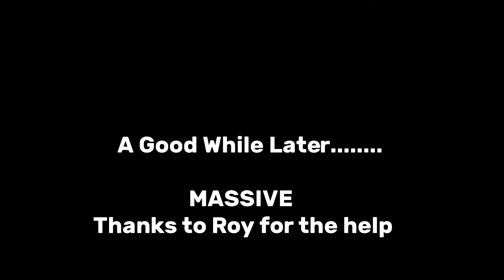GoPro MTB: First Time Hitting The Gap Jumps at Sherwood Pines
An afternoon session at the bike park (which was really busy) resulted in an earlier than expected attempt at the big jump line. I had planned on trying to do it before the end of the year. I had no idea I'd be trying it before the end of the day!!!

Massive thanks to Roy for towing me in and giving me the confidence to try them, I was absolutely stoked!

I did actually do the first 2 (twice) but unfortunately managed to put the GoPro into photo mode instead of video for the 2nd jumps!

Also great to speak to so many people whilst at the park, with yet more people recognising me from the YouTube videos. Pines really is one of the most friendly places you can ride.

If you were there on Sunday 26th June - see if you can see yourself.